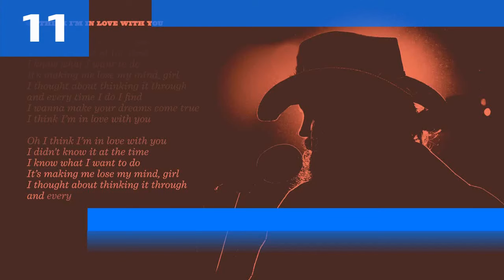Billboard Bubbling Under Hot 100 | Top 25 | April 20, 2024 | ChartExpress